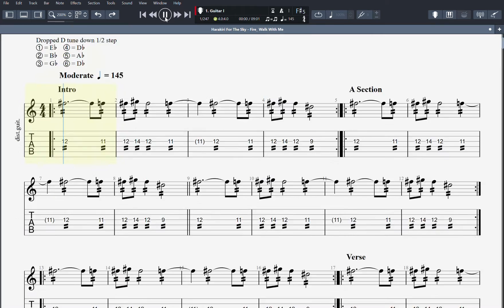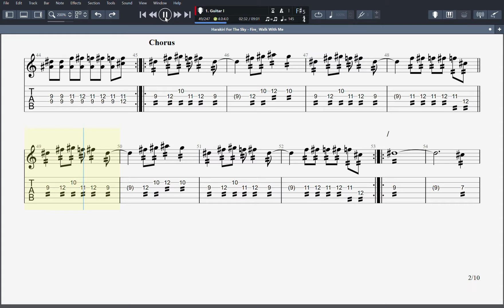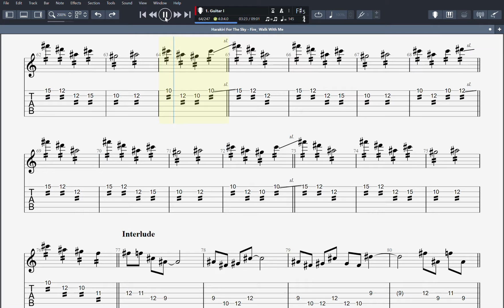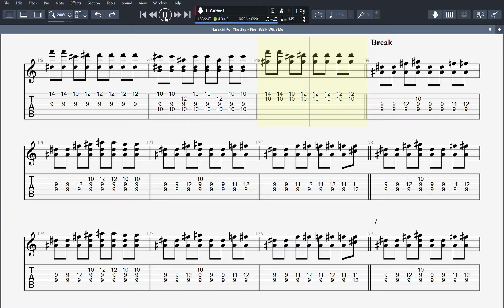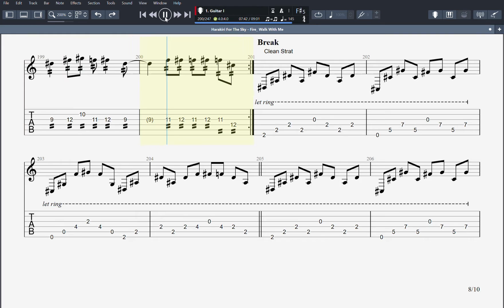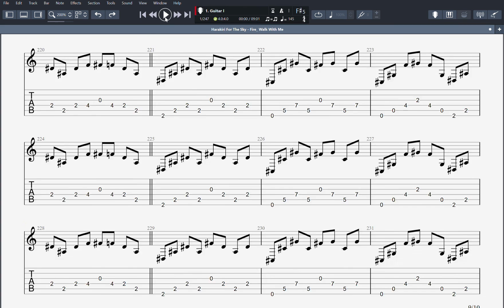Harakiri For The Sky - Fire_ Walk With Me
Tab for the Harakiri For The Sky - Fire_ Walk With Me
This is NOT an official tab.